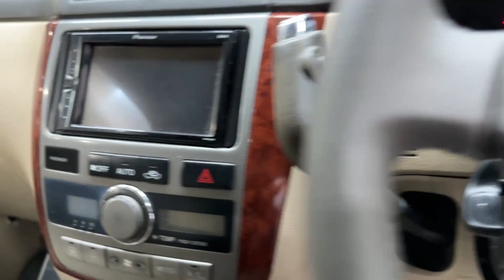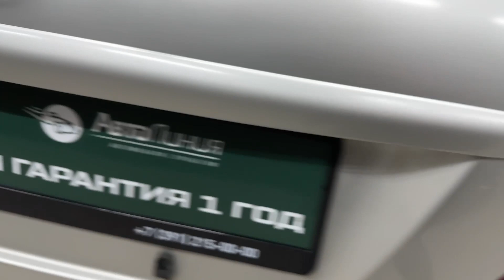Toyota Ipsum '2003